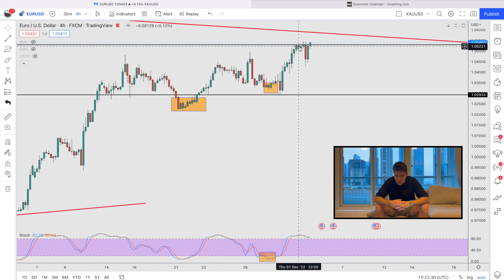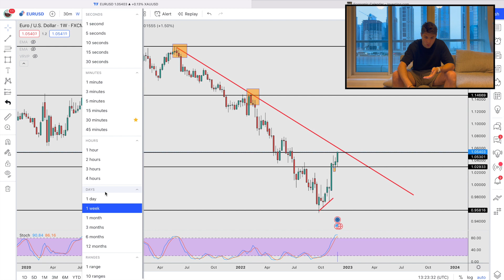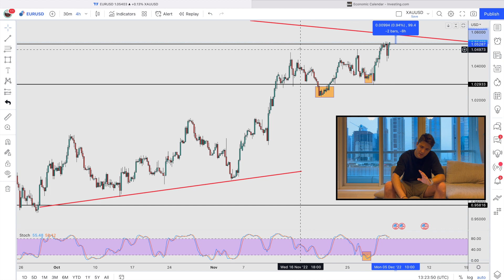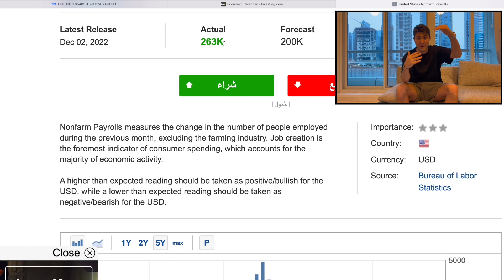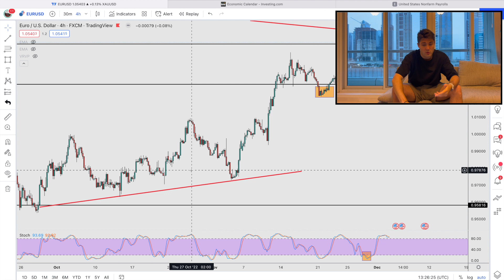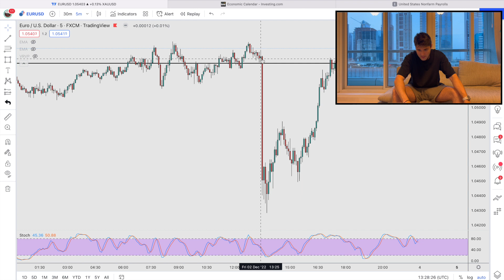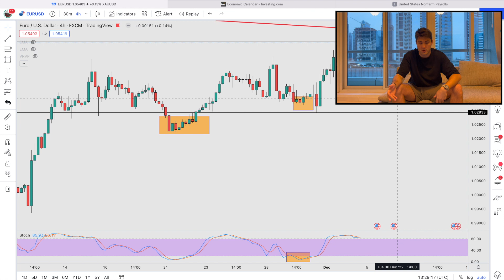How to Trade Forex - Strategy To Earn Quick Money In A Few Hours | SwitzyMan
This video is about Forex Money and explains my strategy to earn $36,000 in a few Hours. Now you can also earn money quickly in a few hours.

Video Title:
The video is about How to Trade Forex - Strategy To Earn Quick Money In A Few Hours but also try to cover the following subjects:

Simple Strategy To Make Money
No Loss Crypto Trading Strategy

✅  About SwitzyMan:

A random crypto lover. I enjoy assisting individuals in boosting their financial stability by increasing their income sources while having fun on the internet.